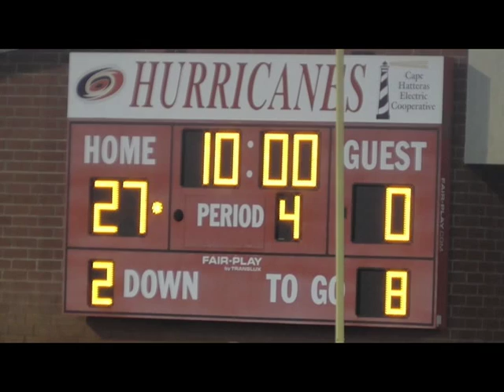Cape Hatteras Hurricanes vs KDH First Flight 3rd Quarter 091015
3rd Third Quarter - Cape Hatteras Hurricanes vs. Kill Devil Hill First Flight Football played in Buxton, NC on September 10th, 2015.